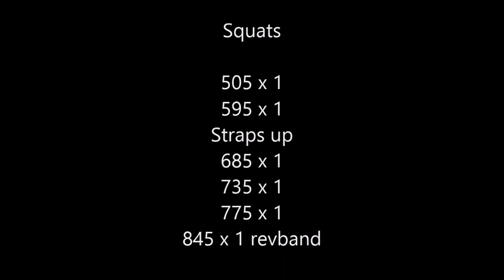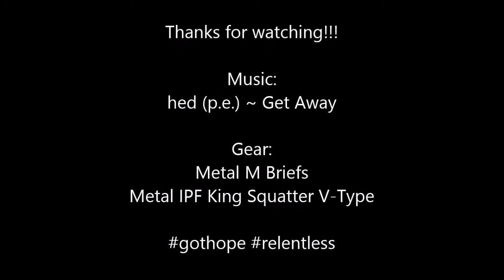ME Squats 3/15/15